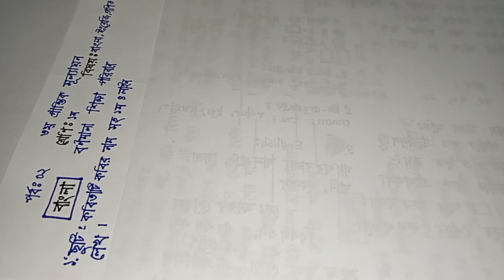১ম শ্রেণির বার্ষিক পরীক্ষা প্রশ্ন / ৩য় প্রান্তিক মূল্যায়ন বাংলা ইংরেজি গণিত পর্ব ২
১ম শ্রেণির বার্ষিক পরীক্ষা / ৩য় প্রান্তিক মূল্যায়ন  বাংলা ইংরেজি গণিত  পর্ব ২
আমাদের আরও ভিডিও দেখতে ক্লিক করুন
ধন্যবাদ...

১ম শ্রেণি গণিত নতুন বই পৃষ্ঠা ৩৮ নতুন বছরের সমস্যা ও সমাধান

১ম শ্রেণি বাংলা পাঠ ১ ২ ৩ ৪ ৫ নতুন বই

১ম শ্রেণি বাংলা পাঠ ৬ ৭ ৮ ৯ ১০ নতুন বই

১ম শ্রেণি গণিত নতুন বই অধ্যায় ১০ ১২ ১৭ ১৮

১ম শ্রেণির গণিত যোগের ধারণা নতুন বছরের বই যোগ শেখানোর পূর্ব প্রস্তুতি

১ম শ্রেণি গণিত ২০২৩ সাল পৃষ্ঠা ৫২ কথার অঙ্ক